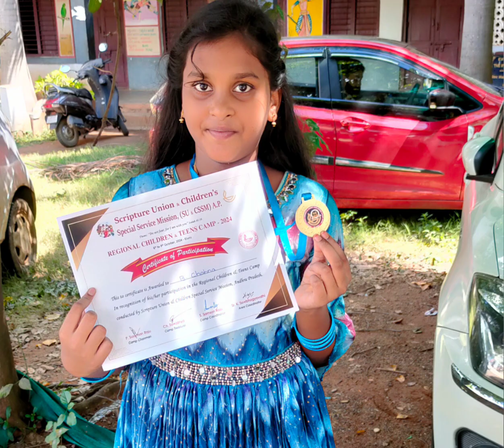scripture union children camp certificate and medal#sundayschoolprogram